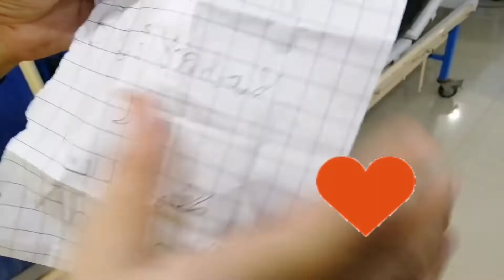it's my bestie birthday||khoob maza kiya||birthday with special kids ❤️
Life is too short do what ever makes u happy.. Quality time with special kids.